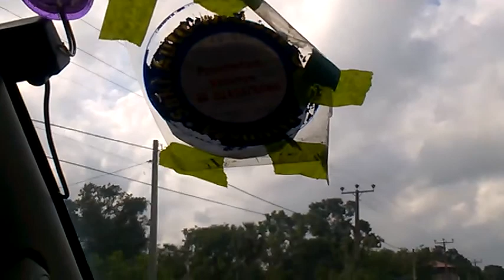WP 20200119 08 57 42 Pro